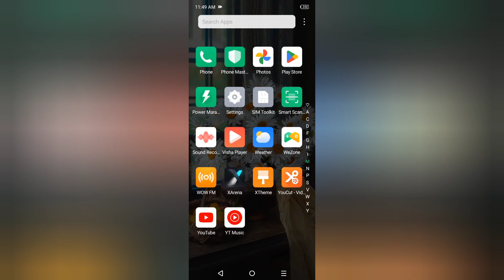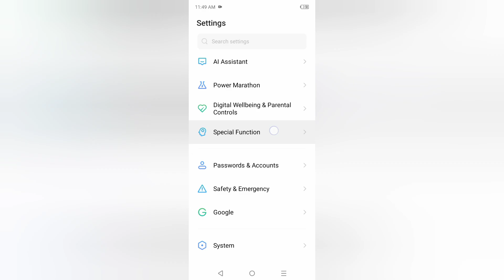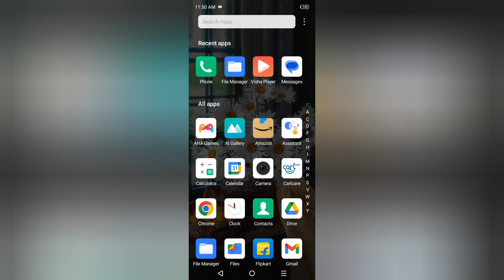Infinix Gt 20 Pro dual app kaise chalaye, how to using dual apps in infinix, how to clone apps in in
Infinix Gt 20 Pro dual app kaise chalaye, how to using dual apps in infinix, how to clone apps in infinix, app clone settings